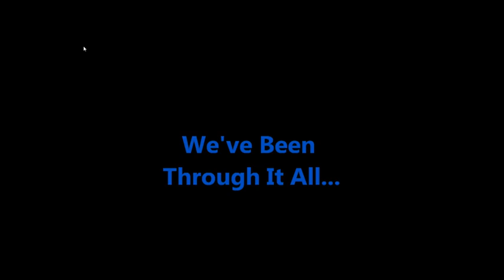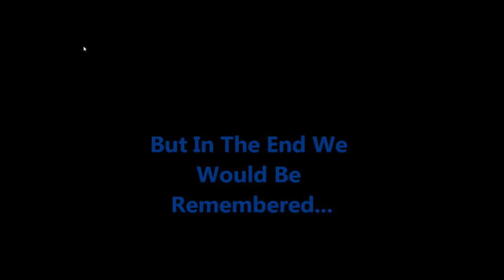Kentucky Basketball "The Return For 9"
This video is a shoutout to the 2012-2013 UK Basketball Team!! Last year was great but this year will be even better!! GO BIG BLUE!!